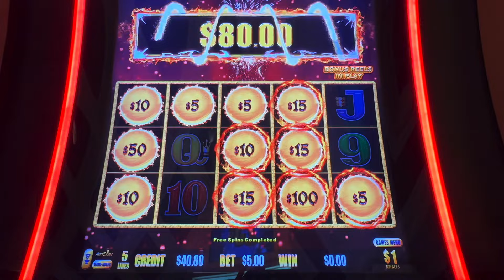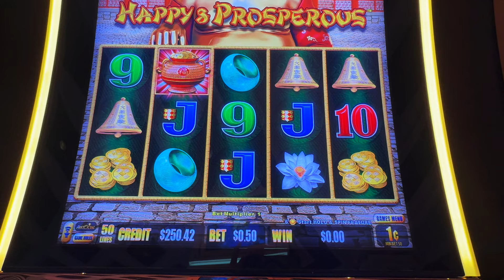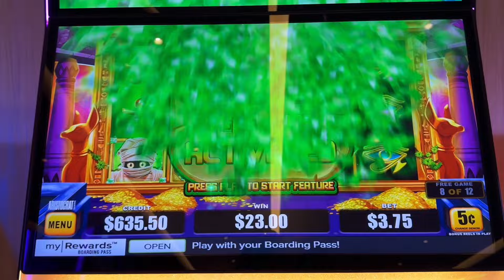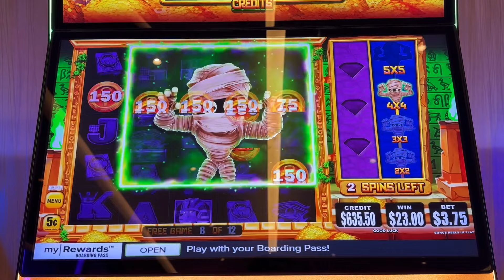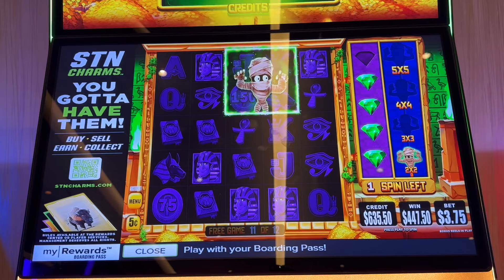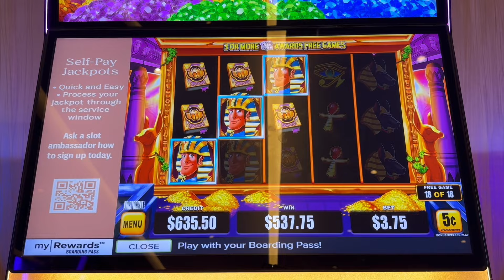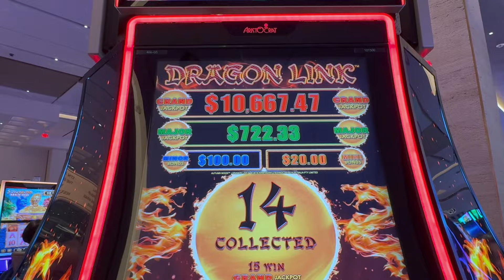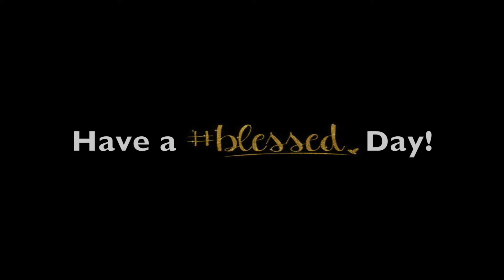Las Vegas Slot Play Mashup!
Watch [Part 1] first to see how I got Enjoy!

] User registration is limited so Join now! Registration is FREE for the first 30-Days during the Beta release.

The App is designed to help you build a statistical overview of your gameplay. This will allow you to become more conscious and aware of your gameplay, manage your bankroll, and make appropriate adjustments and decisions in your slot sessions. Further building these statistics, will potentially guide you to playing the optimal machines that are offering the  best RTP%.

The App works very similar to how a Fitness Tracker works. The App builds statistical data and RTP%  based on data you upload from tracking your own slot session. When the full version is released, Users shared data will be available. Then, if there are any users tracking machines at a particular casino, you will be able to see all of the shared data and statistical information. Providing you with better RTP% accuracy and machine tracking.

Whichever way you decide to join, you will have equal access to the App and all updates. However, as a Channel Member, you have the extra added benefits: 1 new extra video a week, behind the scene extras, VR 360 Content, and extended/revamped Tips & Tricks videos!! Plus there will be much-much more as the memberships grow, such as exclusive Live Streams, Member Polls to choose videos, shoutouts and mentions, giveaways, meet & greets via Video stream, and MUCH MORE!

Music

Watch:    • Leat'eq & Aleksei...